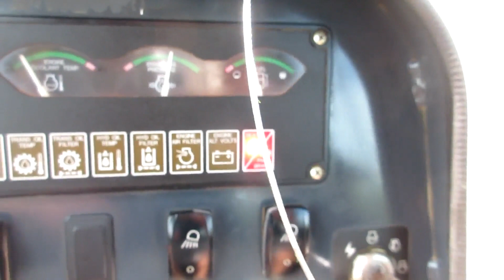2005 DEERE 650J LT For Sale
Up for sale is a clean Well maintained one owner 2005 John Deere 650JLT Dozer  ONLY 3492 Hours!!
Machine starts and runs like it should, without any issues. It is straight and clean all over little dents in sheet metal or original blade.
It has the 90hp 4045H Turbo Deere power plant that has no blowby.
The  Hydrostatic  transmission operates  turns like it should.
Full cab with hot heat and Cold A/C
Undercarriage is around 60% Still some good life left in it.
It has a 8.9 wide blade with 18" pads
We just ran this through our shop and everything checked out with as it should. It has about 50 Hours on a complete full service
This dozer is in very good shape over all it needs nothing.
There are no  leaks, machine is ready to go to work today. machine weights around  19000lbs
We can ship this anywhere so contact us for a quote. mon-fri 8-4:30 Indiana 7% sales tax applies to all buyers, unless you are tax exempt, or it is shipped out of state by a third party shipper, not affiliated with you.
This is 100% job sight ready needs nothing